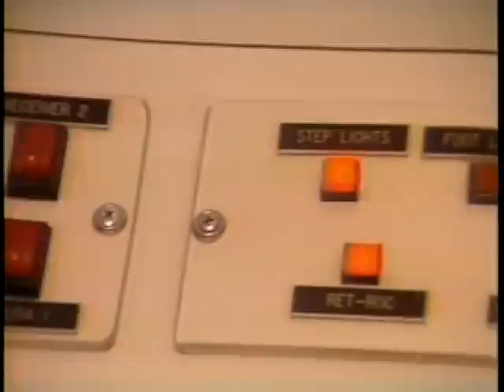World of Photography WP07-01 - Douglas Curran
Photographer Douglas Curran enjoys finding unique... and out-of-worldly... things to shoot